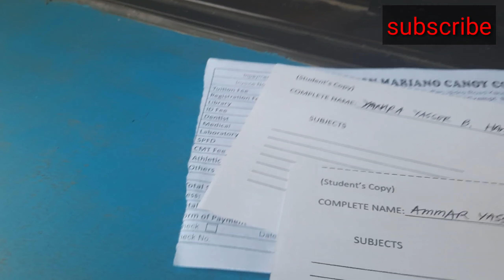LAHAT NG NANONOOD ay NANGGALING DITO, Ano ito at SAAN? HULA TIME. braga meg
Lahat ng nanonood ay nanggaling dito kong saan tayo lahat ay naranasan o dumaan sa lugar na ito , ano ito at saan ? hula time ulit,  isang lugar na  masabi mong  dito nagsimula at ito ang dahilan.